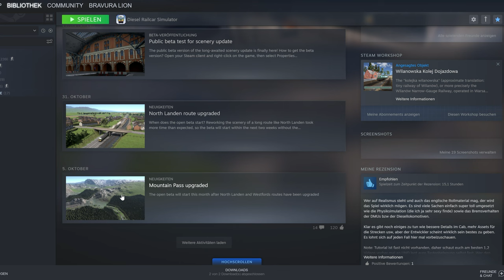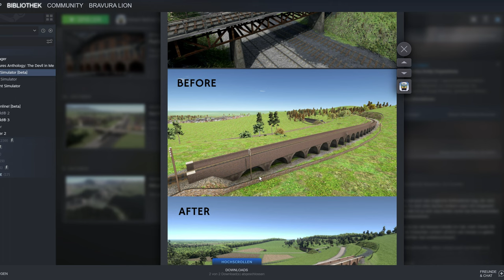Diesel Railcar Simulator - Das neue Update! | 4K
Für den Diesel Railcar Simulator gab es ein neues Beta Update und das sehen wir uns nun mal an!